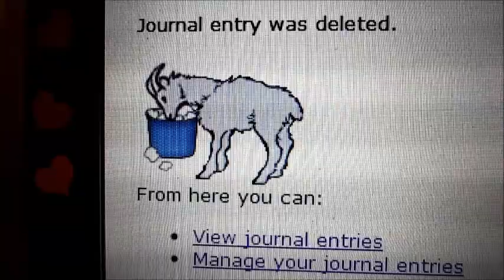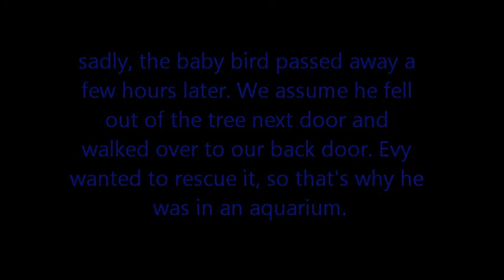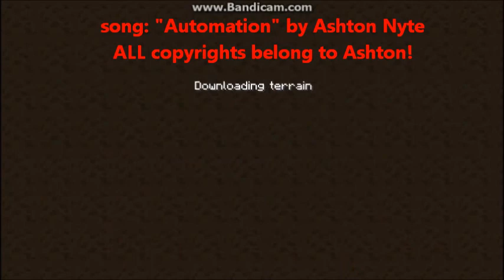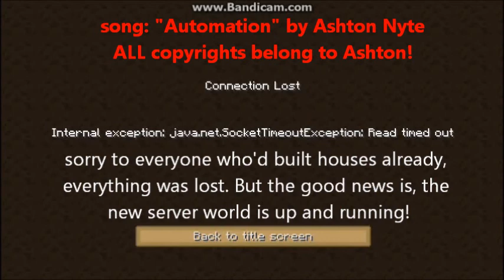Highly Offended By The Water Dish 7.1.12 ((Day 217))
SONG: Automation
ARTIST: Ashton Nyte
I DO NOT claim this song!
ALL copyrights belong to Ashton!!

theme song by my awesome friend Andy Star!